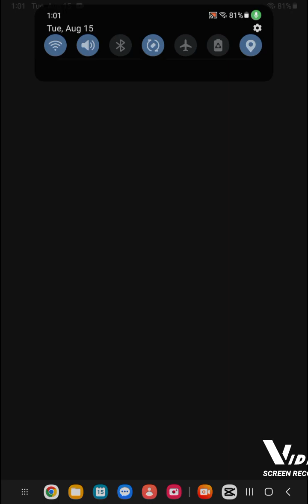this is the actual dragonball legends pt.2 video with nothing so enjoy